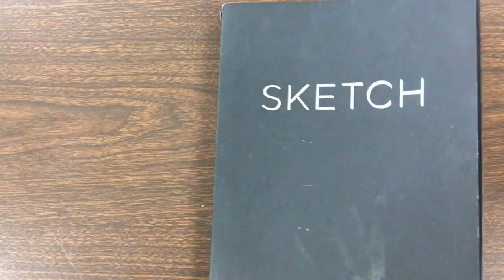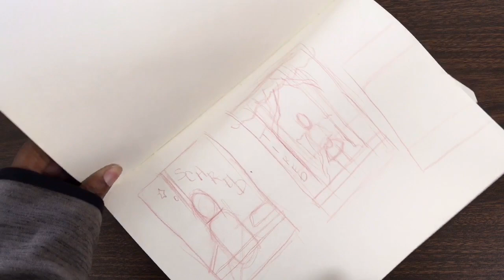Sketchbook Tour | Art Block Day 937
Hey guys and welcome to my art channel!

Supplies most used
Prima Marketing Woodlands Palette

Musician: Jef